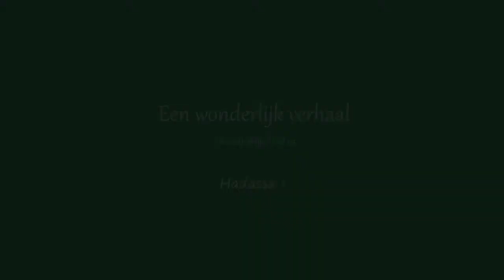Kerst 2021 | H1 | Een wonderlijk verhaal